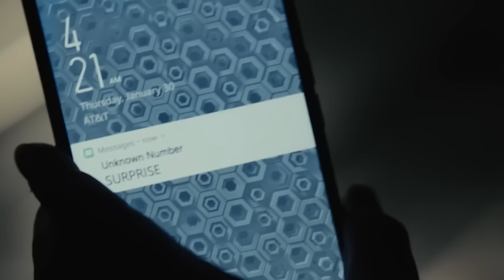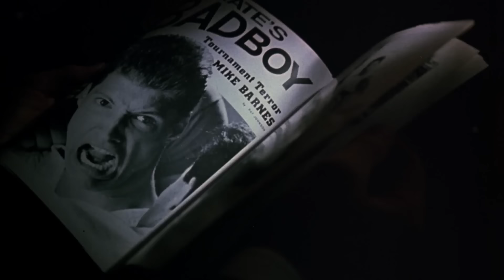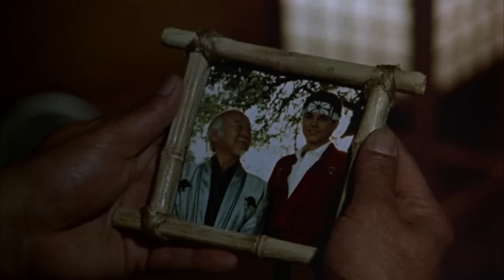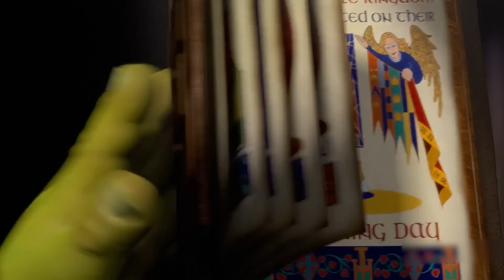MOST ANTICIPATED MOVIES 2025 & 2026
About:
Bashenga was a warrior shaman who became the first King of Wakanda and the first Black Panther after uniting four of the five warring tribes of Wakanda together. Black Panther is a 2018 American superhero film based on the Marvel Comics character of the same name. Produced by Marvel Studios and distributed by Walt Disney Studios Motion Pictures, it is the 18th film in the Marvel Cinematic Universe (MCU). The film was directed by Ryan Coogler, who co-wrote the screenplay with Joe Robert Cole, and it stars Chadwick Boseman as T'Challa / Black Panther alongside Michael B. Jordan, Lupita Nyong'o, Danai Gurira, Martin Freeman, Daniel Kaluuya, Letitia Wright, Winston Duke, Angela Bassett, Forest Whitaker, and Andy Serkis. In Black Panther, T'Challa is crowned king of Wakanda following his father's death, but he is challenged by Killmonger who plans to abandon the country's isolationist policies and begin a global revolution.

Wesley Snipes expressed interest in working on a Black Panther film in 1992, but the project did not come to fruition. In September 2005, Marvel Studios announced a Black Panther film as one of ten based on Marvel characters and distributed by Paramount Pictures. Mark Bailey was hired to write a script in January 2011. Black Panther was officially announced in October 2014, and Boseman made his first appearance as the character in Captain America: Civil War (2016). Cole and Coogler had joined by then, with additional casting in May making Black Panther the first Marvel film with a predominantly black cast. Principal photography took place from January to April 2017 at EUE/Screen Gems Studios in the Atlanta metropolitan area, and Busan, South Korea.

Black Panther premiered in Los Angeles on January 29, 2018, and was released theatrically in the United States on February 16, as part of Phase Three of the MCU. The film received critical acclaim from critics, praising its direction, screenplay, acting (particularly that of Boseman, Jordan, and Wright), costume design, production values, and soundtrack, though the CG effects received some criticism. Many critics considered it to be one of the best films set in the MCU and noted its cultural significance, with organizations including the National Board of Review and American Film Institute naming it one of the top 10 films of 2018. The film grossed over $1.3 billion worldwide and broke numerous box office records, including the highest-grossing film by a black director. It became the ninth-highest-grossing film of all time, the third-highest-grossing film in the U.S. and Canada, and the second-highest-grossing film of 2018.

The film received numerous awards and nominations, with seven nominations at the 91st Academy Awards including Best Picture, with wins for Best Costume Design, Best Original Score, and Best Production Design. Black Panther is the first superhero film to receive a Best Picture nomination and the first MCU film to win an Academy Award. It also received three nominations at the 76th Golden Globe Awards, two wins at the 25th Screen Actors Guild Awards, and three wins at the 24th Critics' Choice Awards from twelve nominations, among others. A sequel, with Coogler returning to write and direct, is scheduled for May 2022.